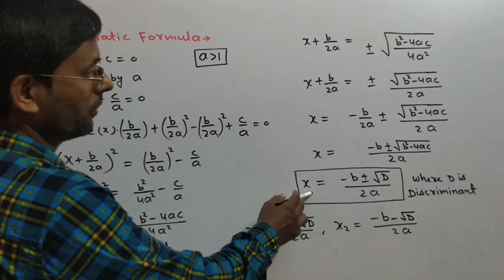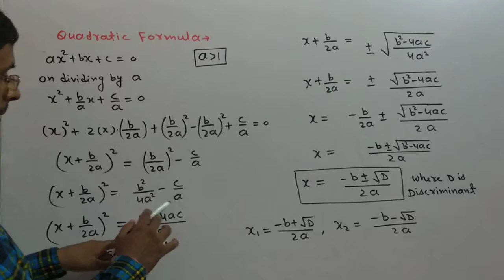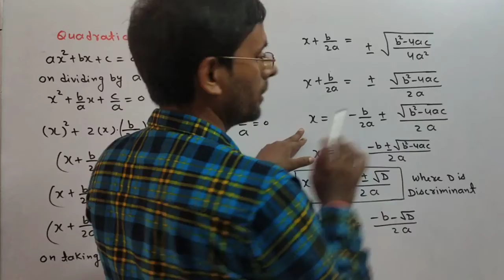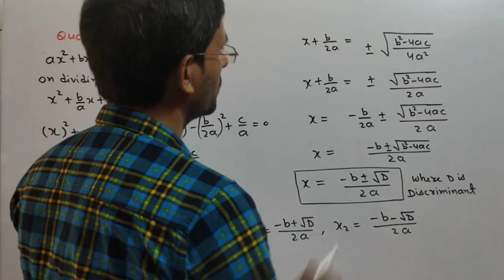L7, Maths10th,Ch-4 Topic-Quadratic Formula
EP-109, CBSE Maths Class 10, Ch-4 (Quadratic Equation), L6 (Derivation of Quadratic Formula)